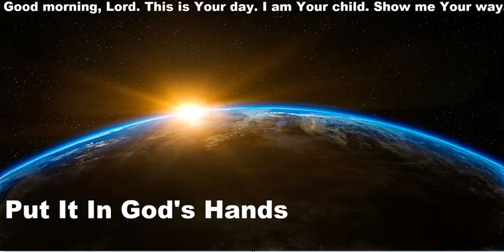379 - Put It In Gods Hands - 1 Samuel 24